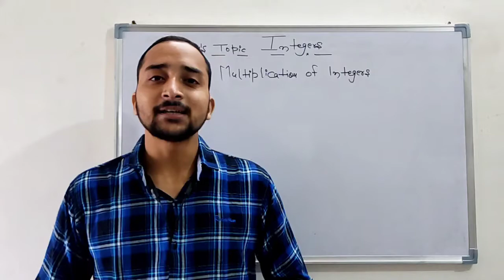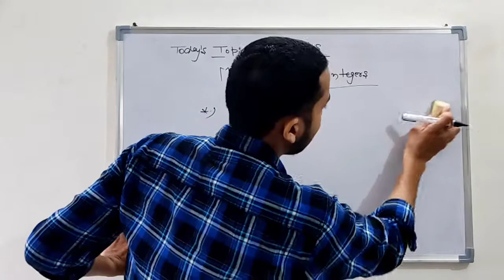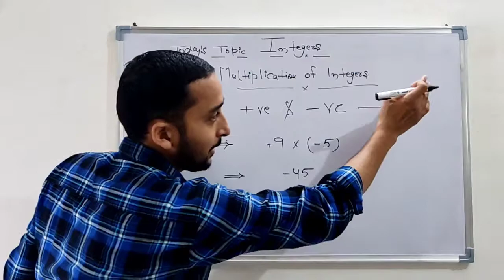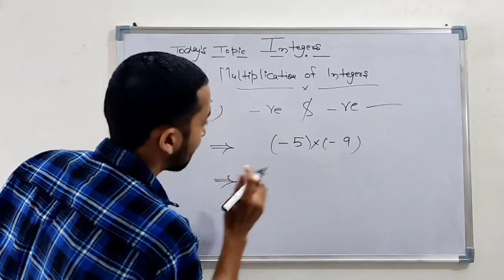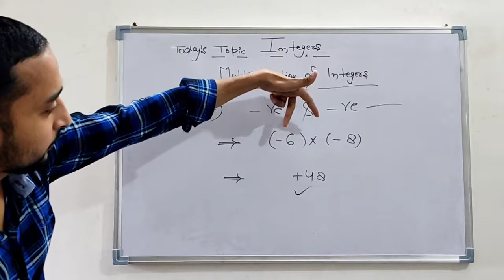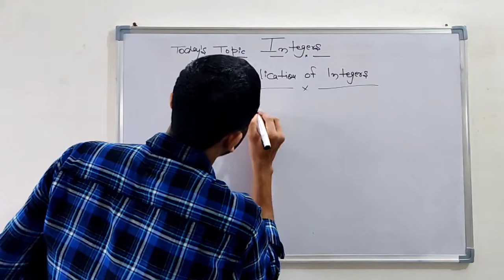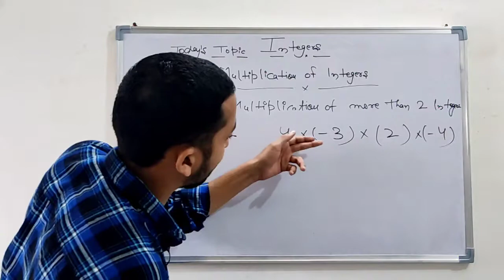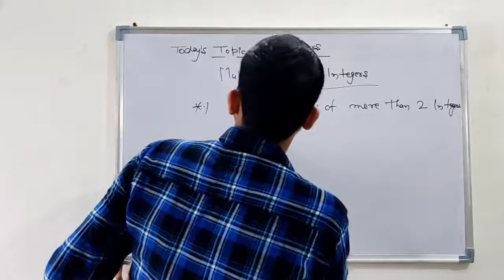Integers from basic || Multiplication of Integers || Negative and Positive Integers || part 9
Hello guys, Welcome to math with Azim, In this video i will teach you the multiplication of integers. In this video i will tell you that how the multiplication perform for the integers. So please watch the full lecture for better understanding. And if you still didn't not watch the previous parts of integers so i personally suggest you to see those part first and then move on to this part.